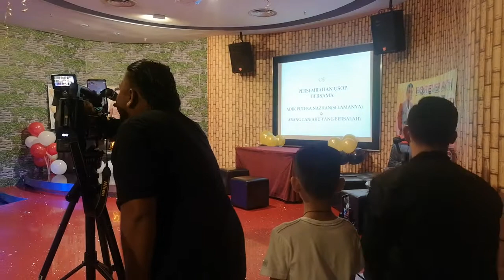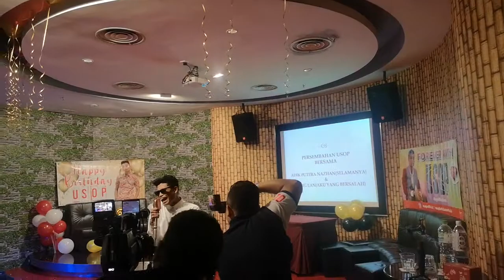Usop feat Abang Lan - Aku Yang Bersalah - Meet & Greet Birthday Usop